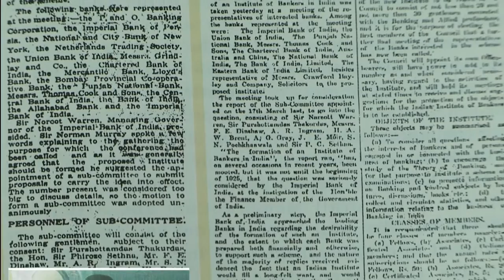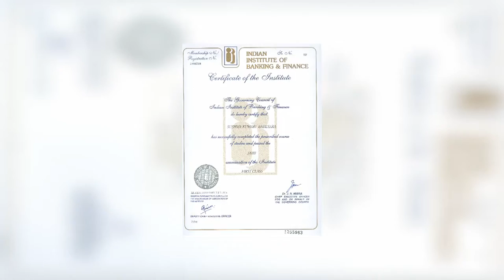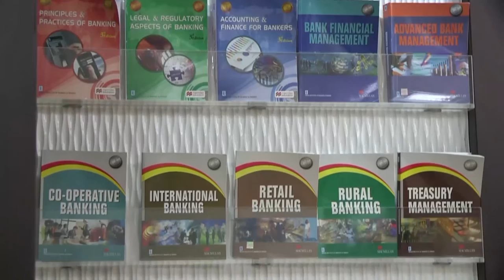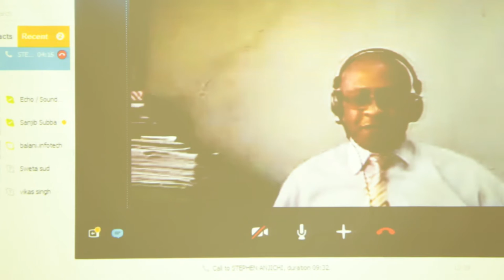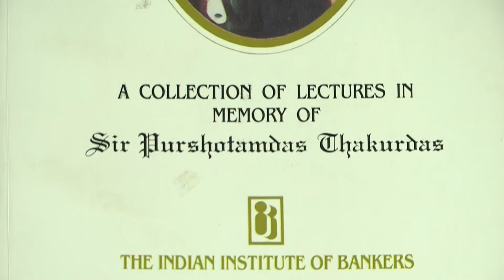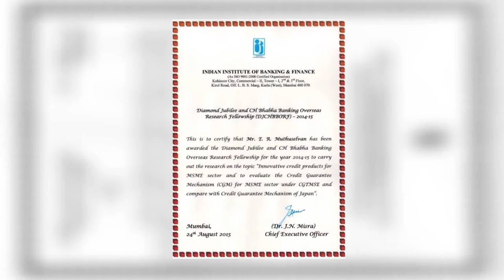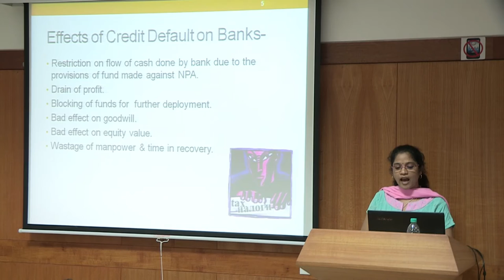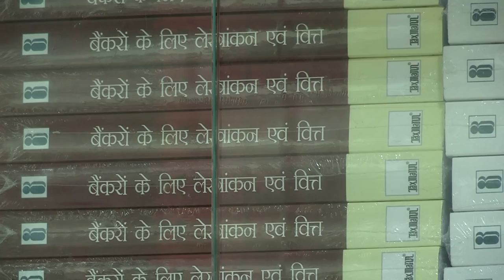IIBF – The Legacy of the Past, The Vision of the Future